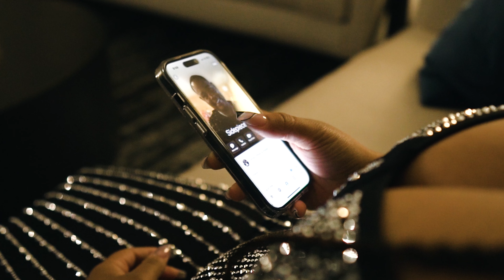SIDEPIECEKEITH - LIKE THAT (Official Music Video)